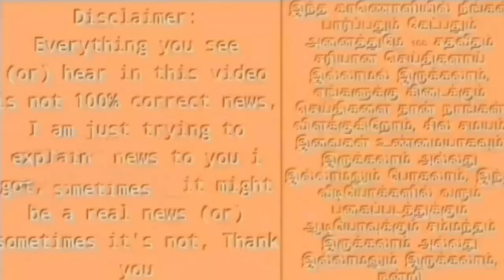எடப்பாடி வசிக்கும் தெருவிலேயே திமுக வெற்றி ! அவமானத்தில் அதிமுகவினர்